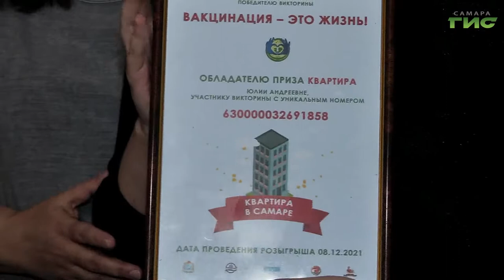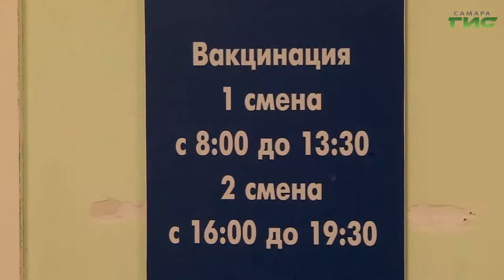Квартиру и автомобиль в рамках викторины "Вакцинация – это жизнь!" выиграли жительницы Самары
Позаботились о здоровье и выиграли ценный приз. Кто стал победителем второго этапа викторины "Вакцинация – это жизнь!" расскажет Мария Левина.